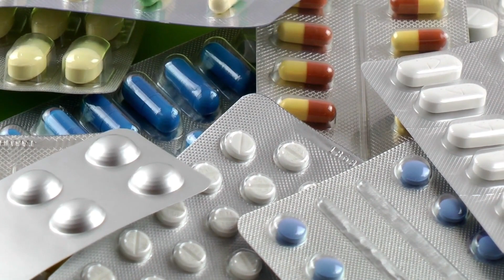Como aliviar dor causada por sinusite?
Para aliviar a dor causada pela sinusite é preciso desobstruir os seios paranasais, favorecendo a eliminação da secreção acumulada, de forma a impedir a congestão nasal. Isso pode ser feito com tratamentos caseiros ou remédios específicos para tratar a sinusite.

Tratamento para dor sinusite
Seios paranasais
Quais remédios posso usar para sinusite?
Os medicamentos que podem aliviar a dor da sinusite são os analgésicos, como paracetamol, dipirona ou ibuprofeno.

Descongestionantes nasais podem desentupir o nariz, mas o uso prolongado desses remédios pode piorar os sintomas e por isso cada vez mais se desestimula o seu uso. Quando necessário, devem ser utilizados apenas se recomendados pelo médico.

Em alguns casos, pode ser indicado o uso de antibióticos. Nesse tipo de situação, o médico precisa avaliar a gravidade dos sintomas para saber se é necessária a prescrição desse tipo de medicamento.

Existe algum remédio caseiro para sinusite?
Veja algumas coisas que você pode fazer em casa para amenizar a dor na testa e na face causada pela sinusite:

1. Utilize um spray nasal com soro fisiológico ou pingue o soro no nariz, várias vezes ao dia. É a forma mais eficiente de limpar e desobstruir o acúmulo de secreções nos seios paranasais. Pode ser utilizada uma seringa cheia de soro fisiológico e destilar o soro diretamente em grande quantidade dentro de ambas as narinas;

2. Faça inalação de vapor 2 a 4 vezes por dia. Você pode fazer isso usando um nebulizador ou inalando o vapor de uma bacia com água fervida;

3. Coloque uma toalha quente e úmida no rosto, várias vezes ao dia;

4. Beba bastante água para ajudar a fluidificar o muco dos seios paranasais;

5. Evite locais com ar condicionado;

6. Use umidificador para manter o ambiente úmido, desde que o aparelho tenha um filtro limpo;

7. Evite inalar substâncias que possam irritar o nariz, como fumaça de cigarro ou perfumes fortes;

8. Evite mudanças bruscas de temperatura e quando possível incline a cabeça para baixo.